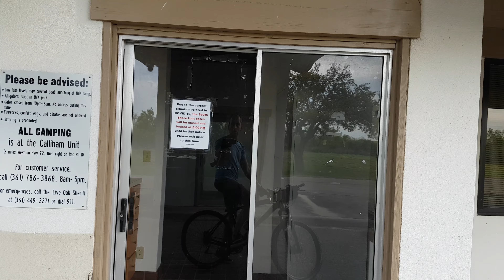March 28, 2020